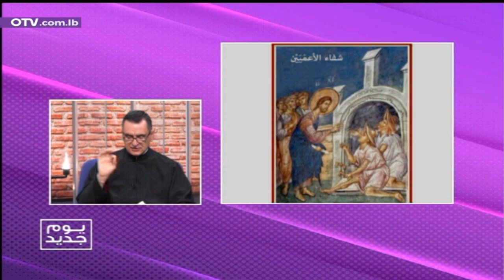يسوع يشفي كفيفين... ماذا نتعلم من هذا النص في الإنجيل؟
يسوع يشفي كفيفين... ماذا نتعلم من هذا النص في الإنجيل؟ الجواب مع الأب أغابيوس نعوس - كاهن رعية مار الياس الارثودكسية - الرابية مطيلب